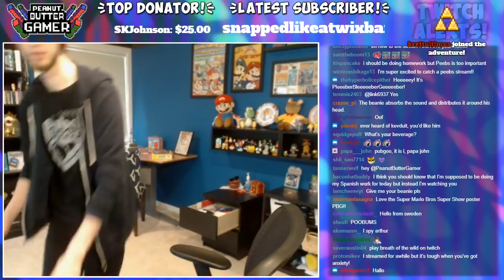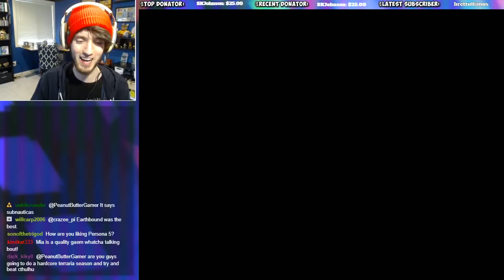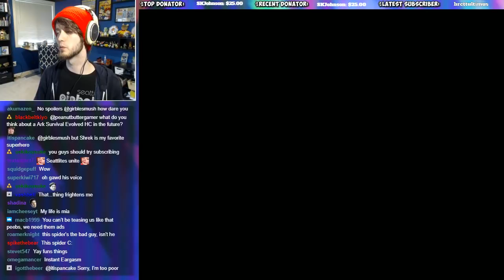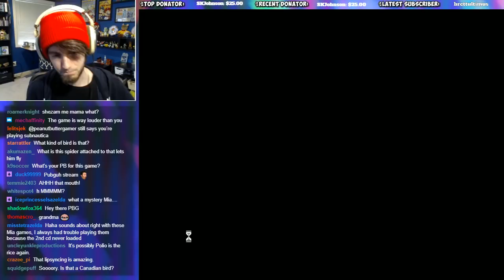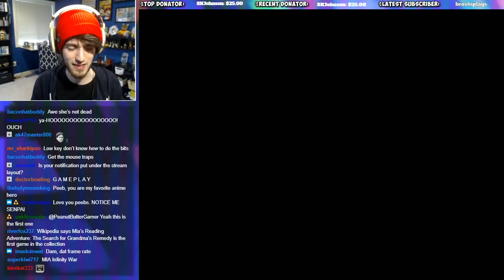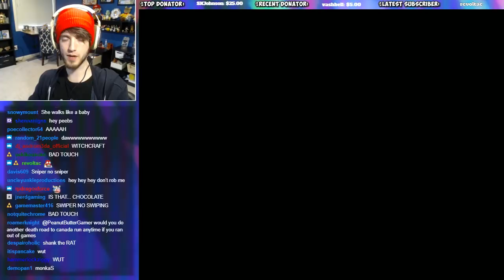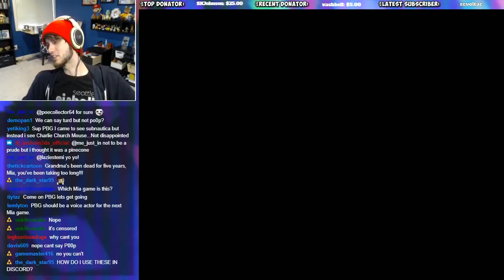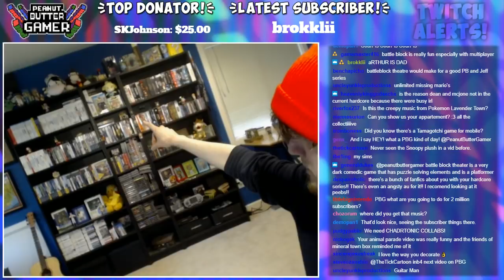Goodwill Games! | Mia Search for Grandma's Remedy - PeebLive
Goodwill Games! Mia the Search for Grandma's Remedy!

Check my channel's "About" tab for a link to the stream!

Skip to:

12:49 - Game Starts